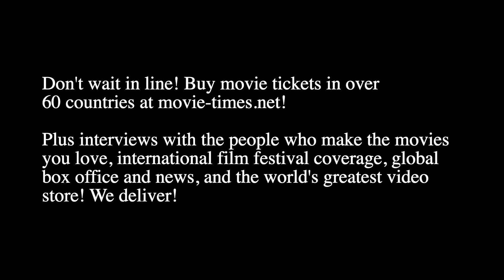Mike Faist: WEST SIDE STORY